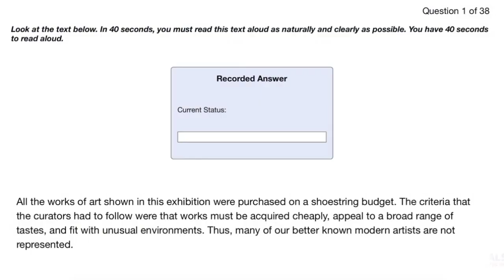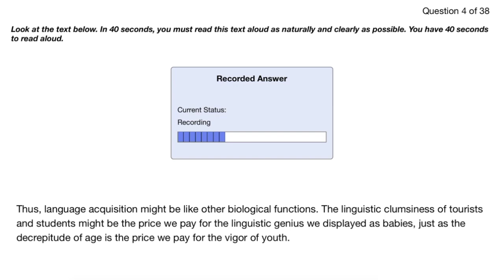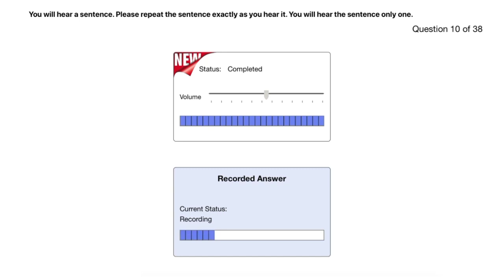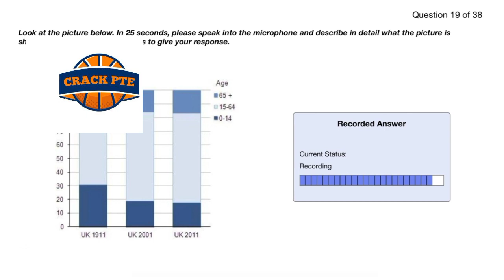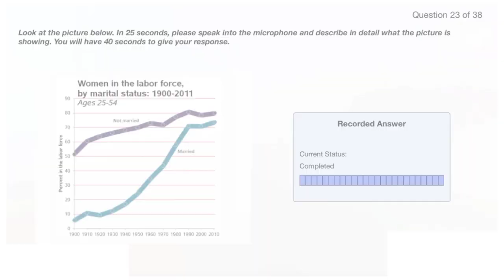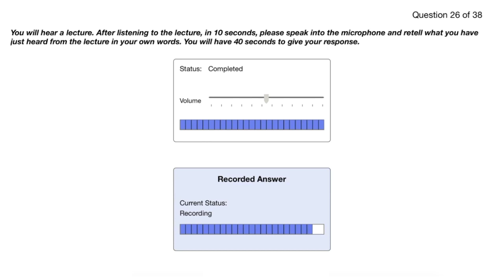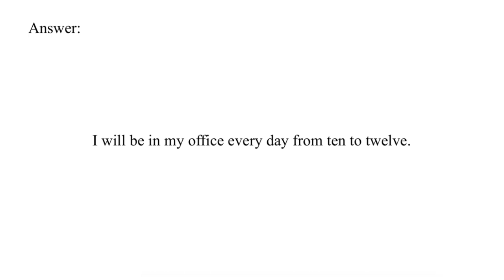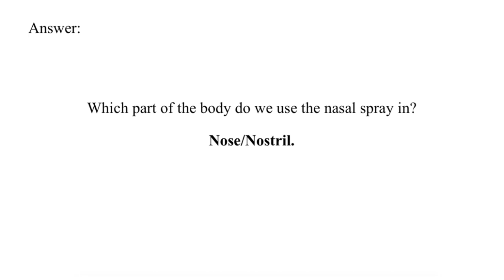Speaking Mock Test PTE with Answers ( August 2021 Edition) Exam Repeated Questions